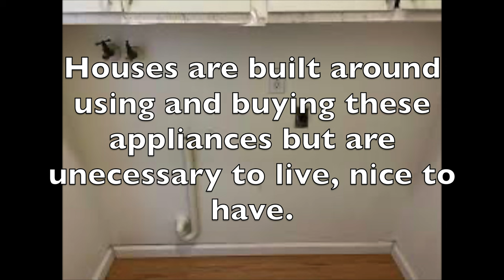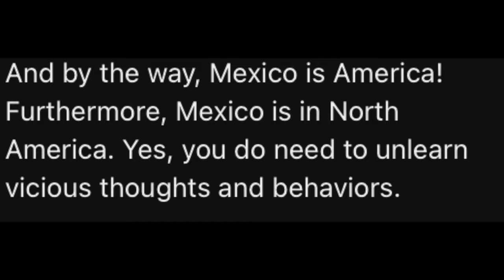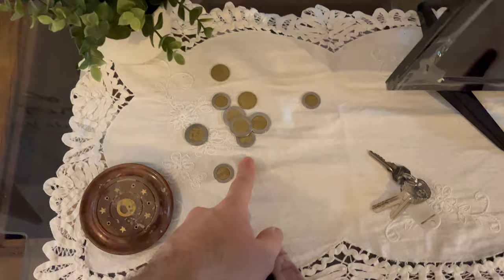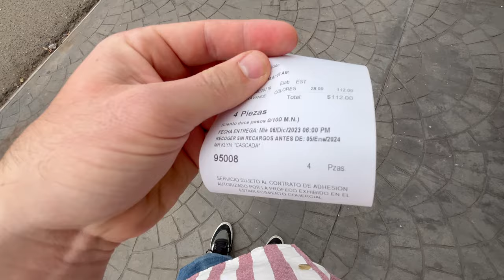(money) more freedom in mexico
I'm in Mexico for a few weeks to explore why I feel more free here. This is a personal opinion and does not apply to everyone. For me, America is a farm for taxpayers that fund wars around the world yet we are constantly distracted with all the shiny new things to buy to realize it. It is depressing. The values, culture and country are in a downward trend. Every country has its problems,  but the opportunity to use my dollars where they go much further in another country on the rise is something I want to explore. Mexico is one of many other countries that are rising in influence and quality of life. I don't have a plan for multiple citizenships at this time, but it i something I have floating in my mind going forward and maybe it should be for you too.